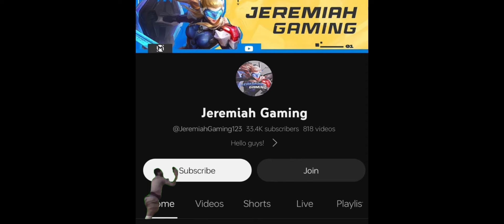FAST GAME WITH MY FREYA BUILD & EMBLEM REVEAL!!! ( MUST TRY ) FREYA BEST BUILD 2024 - MLBB